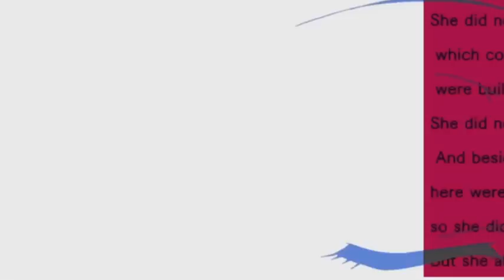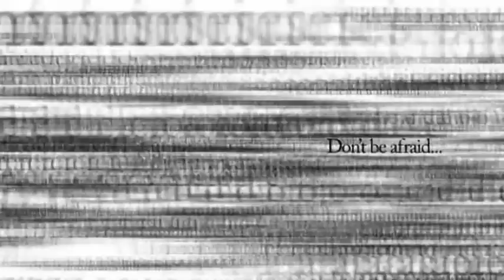EF (A Tale Of Memories) - Cocktail [Belanova - Barco De Papel, Y]